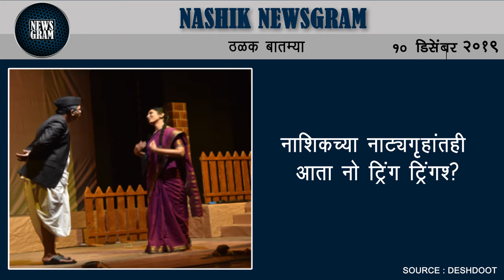नाशिकच्या नाट्यगृहांतही आता 'नो ट्रिंग ट्रिंग'? | Nashik Newsgram | 10 Dec 2019